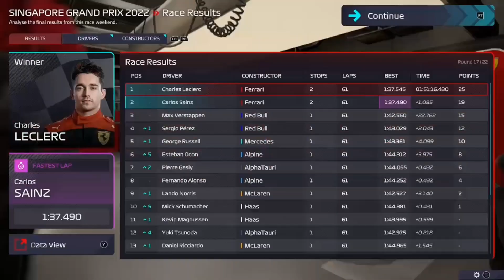F1 Manager 2022 Ferrari RTG Ft ReeceB2022 Round 17 Can Carlos come back at Leclerc